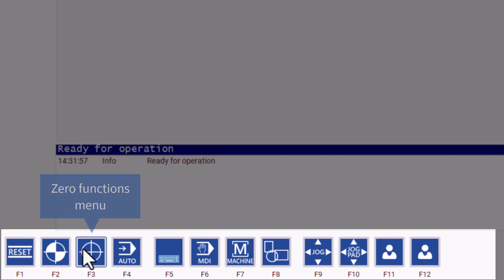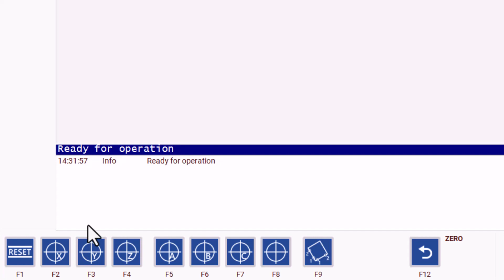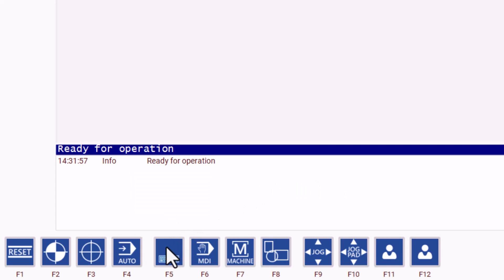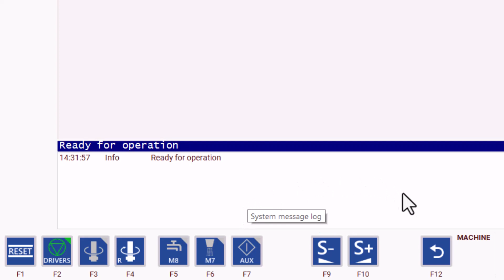V5 Overview part 2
This is the next video in our new version 5 software overview. In this video, we show the different functions that are available at the bottom left.